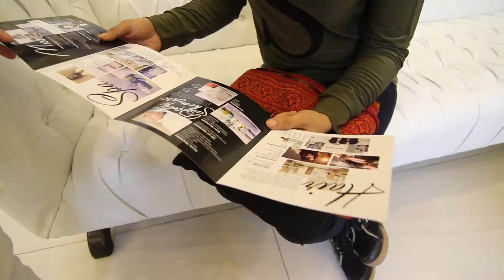Dess' Lift Dessange Signature Facial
Tonyify and Detoxify your skin by having Lifting experience with Dessange Paris Signature Machine